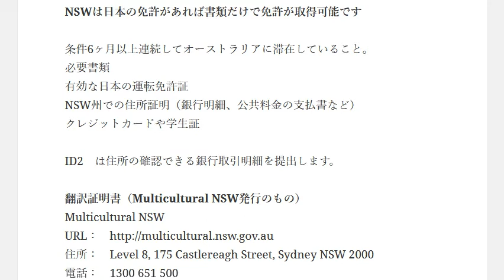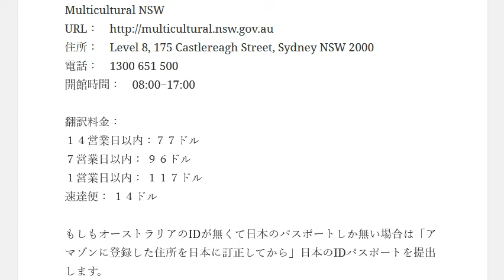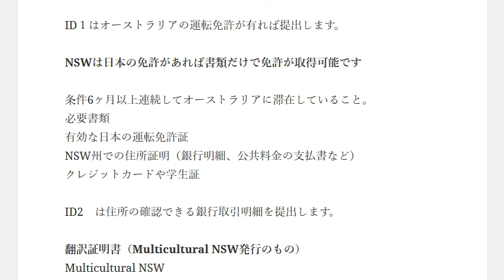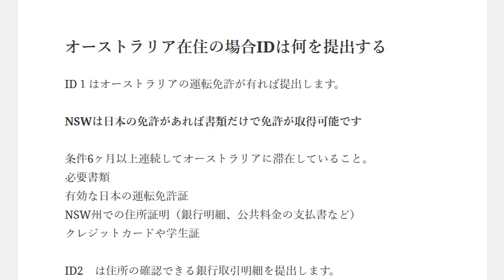オーストラリア在住の場合AmazonへのID書類は何を提出する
AUセラーアカウント開設後に２つのIDを提出する必要があります。１つはパスポート２つ目は　銀行取引明細または残高証明です。※日本の銀行取引明細では「氏名・住所」と「取引履歴」が一枚の紙で確認できません。

1日10分で月10万円を稼ぐ! Amazon輸出ビジネスがわかる本　出版社:ソシム (2013/11/22)